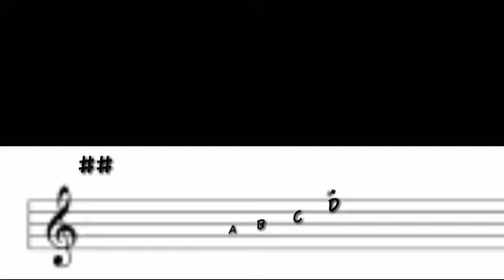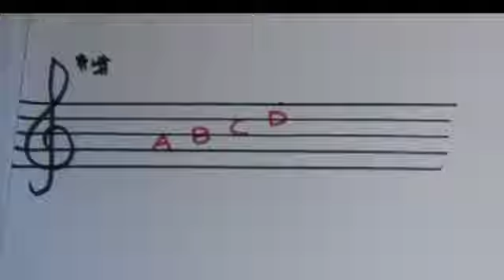Violin class malayalam part 10